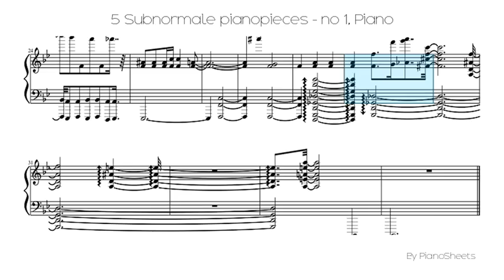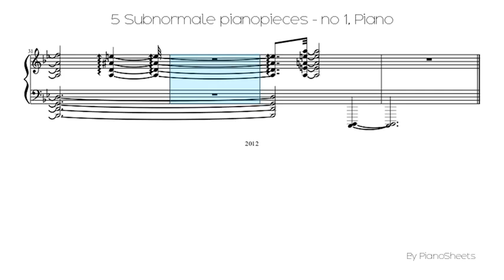5 Subnormale pianopieces - no 1 [Piano Solo]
Piano Solo Sheet: 5 Subnormale pianopieces - no 1